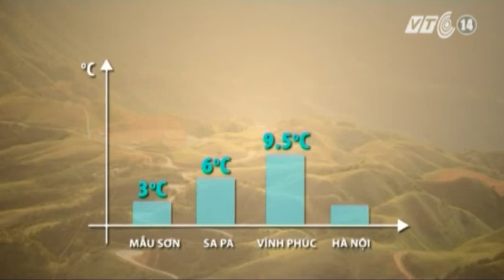VTC14_Miền Bắc ấm dần từ đầu tuần tới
(Truyền hình VTC14) - Miền Bắc đang ở trong đợt rét đậm, rét hại có cường độ mạnh khi đón nhận các đợt không khí lạnh tràn về. Ngày 1/2, nền nhiệt độ đồng loạt giảm sâu và cái rét đã ở mức đỉnh điểm. Tuy nhiên, sang đến tuần tới, mưa sẽ giảm hẳn, tiết trời sẽ trở nên ấm áp hơn khi không khí lạnh suy yếu.